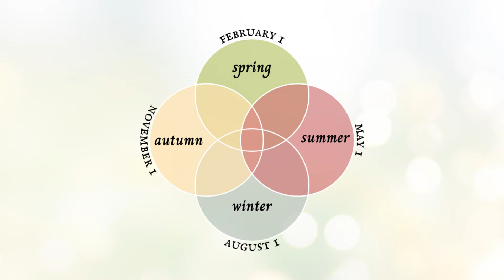Warming the Soil | Rituals to Welcome the Spring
As a follower of a plant spirit path, and a primarily agricultural/plant-centered wheel of the year, the ways I celebrate the seasons are a little different than the neo-pagan norm!

In this class I'll share several of my favorite rituals and observances for welcoming the spring, honoring the Goddess Land, and showing some love to the trees. Enjoy!